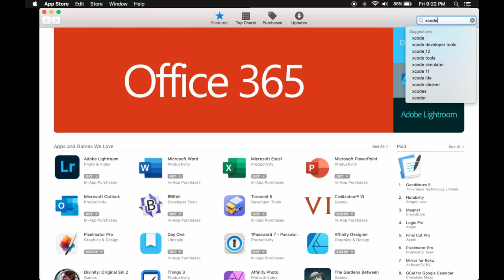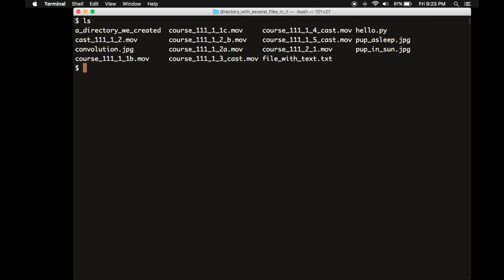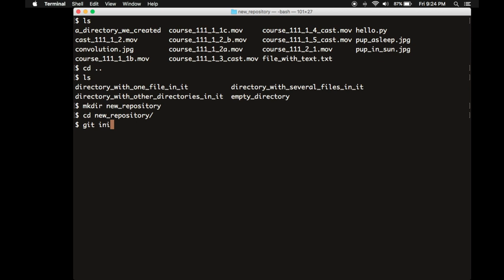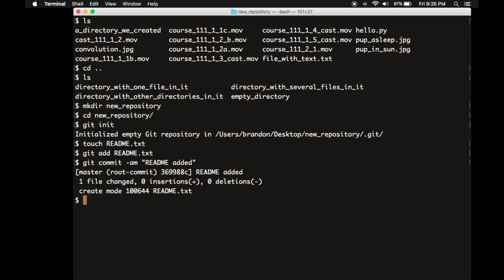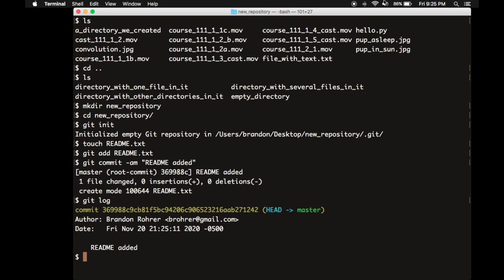Getting ready to learn Python, Mac edition #7: Build repositories with git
This course is to cover the gap between touching a keyboard for the first time and writing your first line of Python code. There are a lot of great Python courses out there, but sometimes getting set up to start them is tricky. If you find yourself this stuck in this place, these tutorials are for you.

These tutorials are part of a free End-to-End Machine Learning course